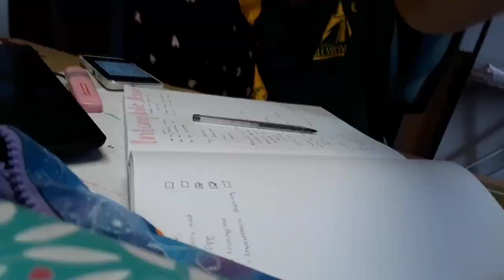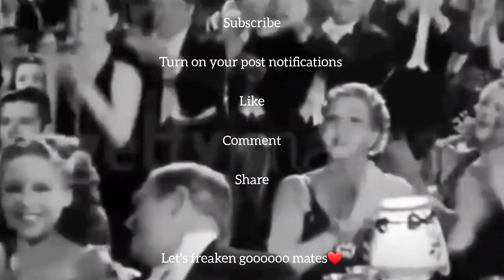STUDY WITH ME p2 ❤️✨️ it's been a minute fam! I missed yall fr😫❤️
Musician: Jeff KaaleMusic: Sour Soup